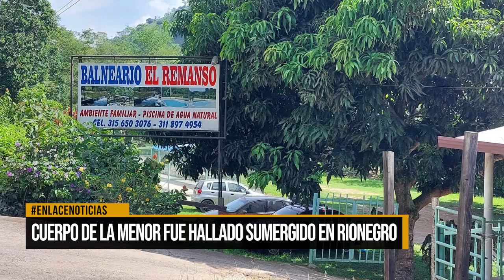Cuerpo de la menor fue hallado sumergido en Rionegro